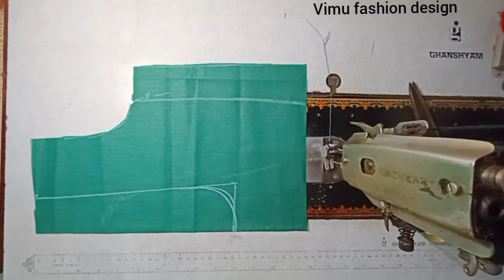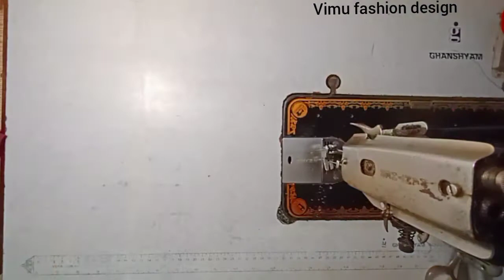new latest lace work blouse back neck designs cutting and stitching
welcome to vimu fashion design
blouse design
blouse designs
back neck blouse design
simple back neck blouse design
lace work blouse design
patch work blouse design
printed blouse design
boat neck blouse design
Jerry saree blouse design
simple blouse cutting and stitching
simple designs
blouse cutting and stitching
new latest blouse